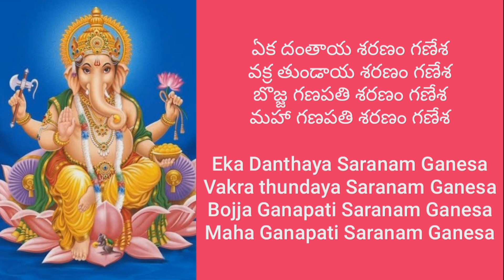Vinayaka mangala harathulu | Lord Ganesha songs | Vinayaka chavithi songs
Vinayaka songs

Bhargavi Pasupuleti.